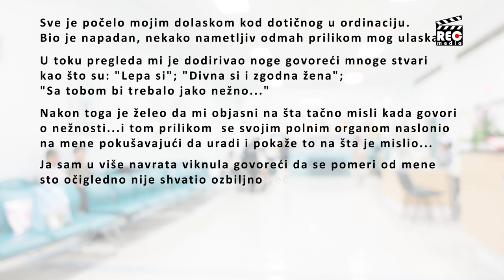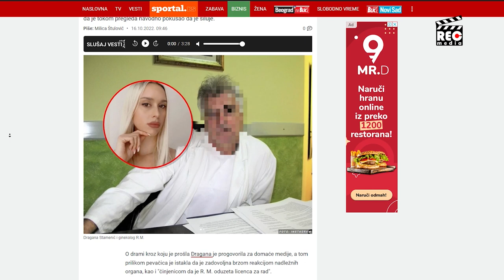Presuda užičkom ginekologu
Na osnovu tužbi dve žene, ugledni užički ginekolog i akušer, primarijus dr Rade Marković, prvostepeno je osuđen uslovno na dve godine, a potom je Viši sud odluku preinačio na osam meseci kućnog pritvora zbog polnog uznemiravanja. Prvo krivično delo počinjeno je početkom aprila 2018. godine, a drugo krajem decembra 2020. godine, ali su na sudu ova dva slučaja objedinjena.